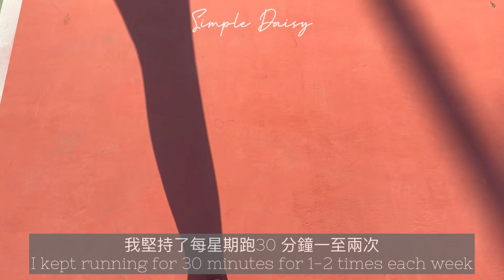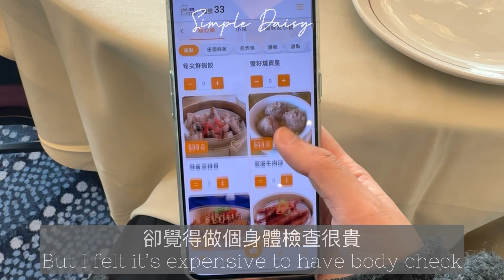Vlog 53| 情人節🤍｜ 極簡生活令我更注重健康 ☘️極簡生活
Vlog 53| 情人節🤍｜ 極簡生活令我更注重健康 ☘️